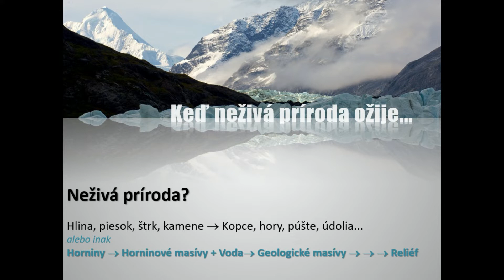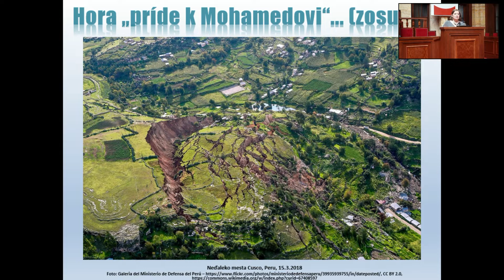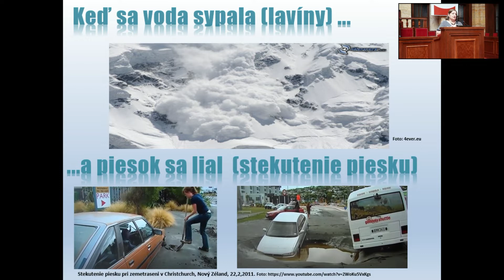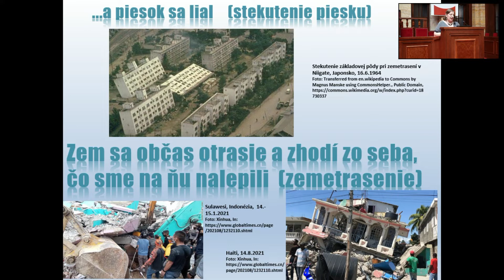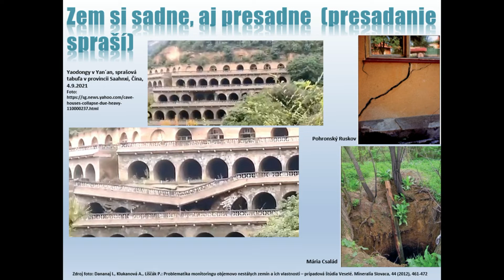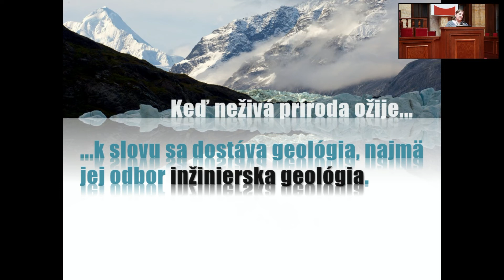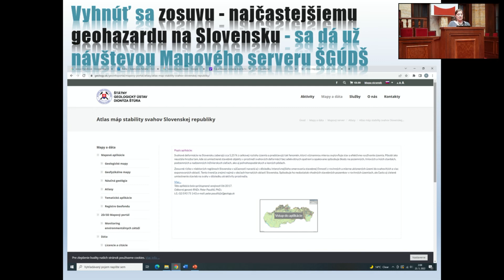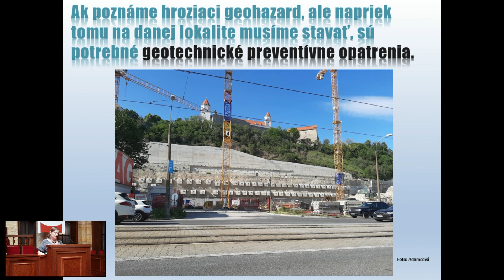Keď neživá príroda ožije - Renata Adamcová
...začnú sa diať veci! Hora príde k Mohamedovi, voda sa sype a piesok sa leje, zem sa otvorí a ukáže peklo, prípadne si sadne a potom presadne, či otrasie sa a zhodí zo seba, čo sme na ňu nalepili. A hlavne si veľmi často robí, čo chce ona, nie my. Niekedy si za to môžeme sami, lebo ju pokúšame dovtedy, až sa nahnevá a dá nám to pocítiť. Niekedy sa ju darí krotiť v jej prejavoch, no niekedy nám neostáva iné, iba ju pozorne sledovať, monitorovať, aby sme boli pripravení na najbližší výbuch hnevu a stihli si zachrániť kožu. Zem a jej nálady študuje geológia. Jej odvetvie inžinierska geológia ide ešte ďalej – dáva návody, čo robiť, aby škody po takomto vystrájaní boli čo najmenšie, prípadne ako im predísť. Tieto muchy matičky Zeme pomenovala geologické hazardy, skrátene geohazardy. V krátkom čase vyhradenom na prednášku bude aspoň niečo málo ukázané zo širokej problematiky ochrany obyvateľstva pred geohazardmi. Kto chce vedieť viac, treba sa dať na štúdium geológie.

doc. RNDr. Renáta Adamcová, PhD.,PriF UK